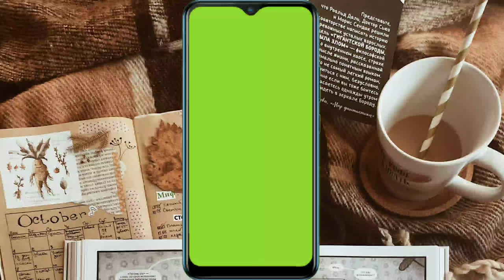iphone frame chroma key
support me.